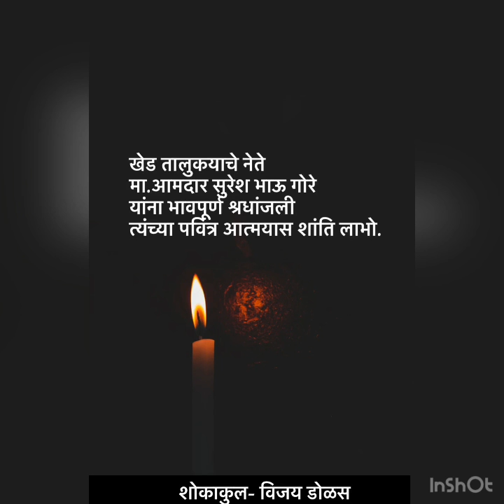Sureshbhau Gore Shradhanjali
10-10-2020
MLA Suresh Gore Uncertain Death Shocking news.
Rest In Peace. You will always be remembered for your social work and kind nature, We will miss you SureshBhau, Regards- Vijay Dolas.